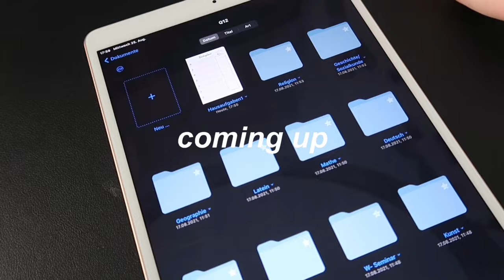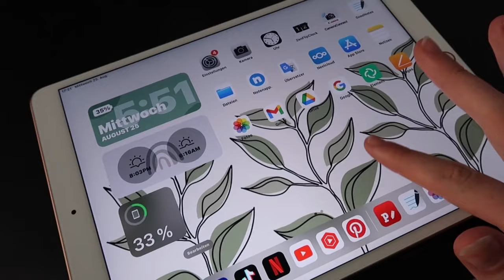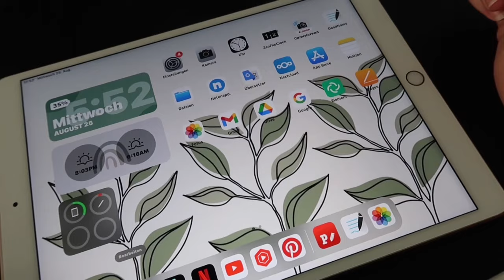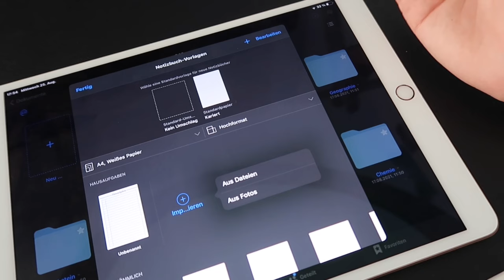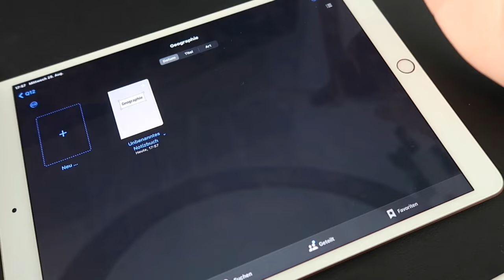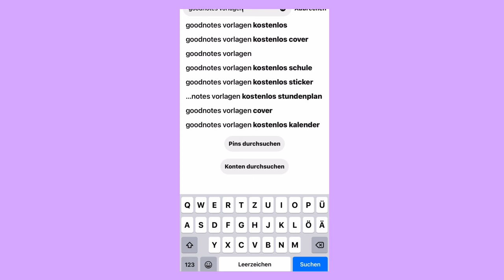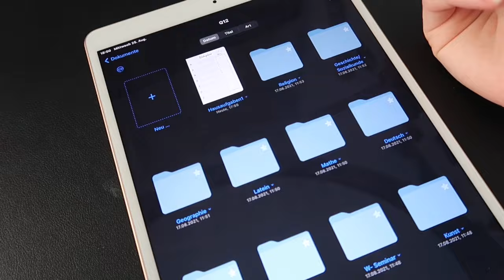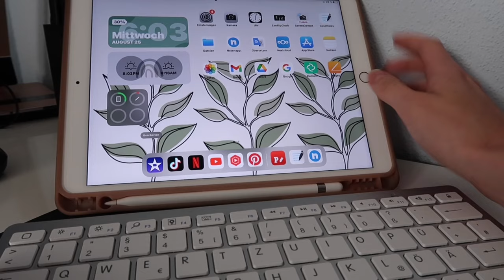back to school🏫🤍| iPad für die schule, organisation, motivation | jennybelly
0:00 Intro/ Einleitung
1:40 meine Schulutensilien
4:22 What´s on my iPad
5:43 Goodnotes organisation
6:17 eigene Vorlage erstellen
8:32 meine Goodnotes Einstellungen
9:20 Dokument mit Freunden teilen
10:02 Outro

Q&A:
🖥Intro Template by @madi dianna
📸Kamera: Canon Powershot G7 Mark ii
🎞Bearbeitungsprogramm: IMovie
🧸Alter: 18

Link zur IPad Hülle
(Ist die neue, die ich bestellt habe! Die alte habe ich leider nicht gefunden.)
Link zur Tastatur
Link zum IPad
Link zum Apple Pencil
Link zum Bullet Journal
Link zum Schülerkalender